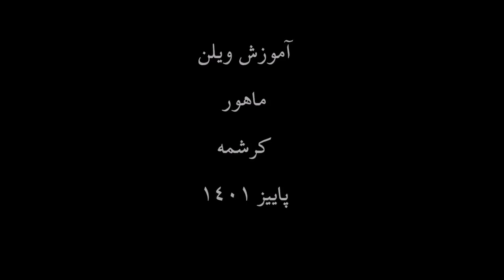آموزش ویلن ردیف آوازهای ایرانی منوچهرلشگری ماهور کرشمه ایمان ملکی